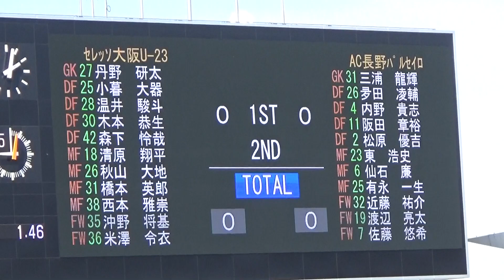2016 Jリーグ Div3 第5節 大阪vs長野 2016.4.16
2016年Jリーグ Div3 第5節
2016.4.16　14:00～ ＠ヤンマースタジアム長居
セレッソ大阪U-23　0-0　AC長野パルセイロ